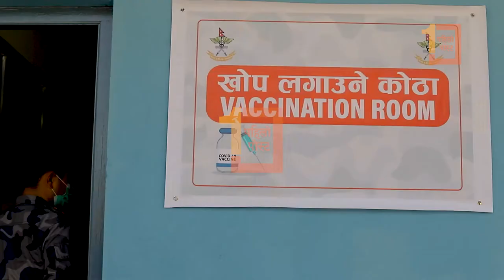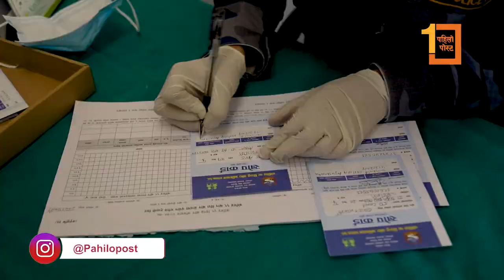अग्रपङ्तिमा रहेर कोभिड १९ विरुद्ध भिडिरहेकालाई खोप लगाउन सुरु